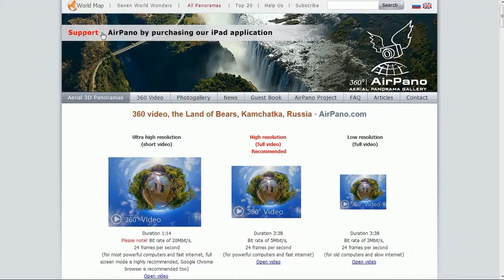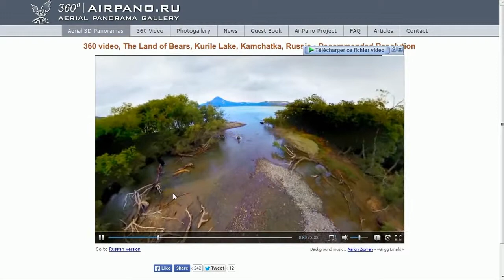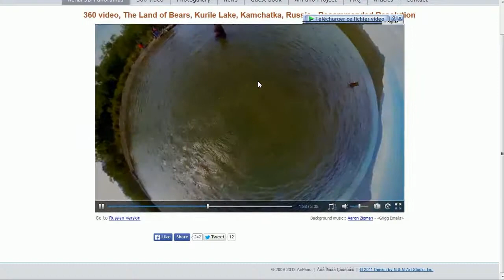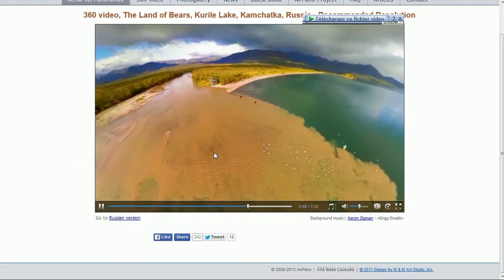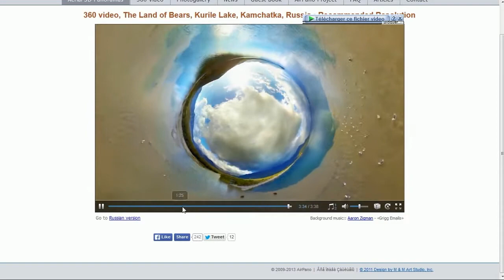AIRPANO .ru TEST VIDEO 360° by LUIGI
AIRPANO VIDEO 360 ° degrés ...test  by Luigi